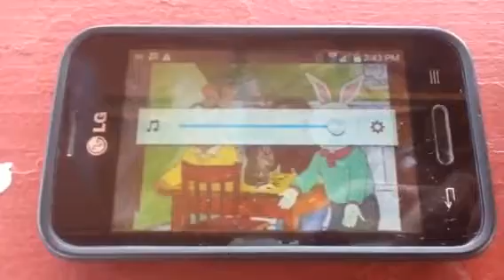Yoshi: Clock Tower Smasher